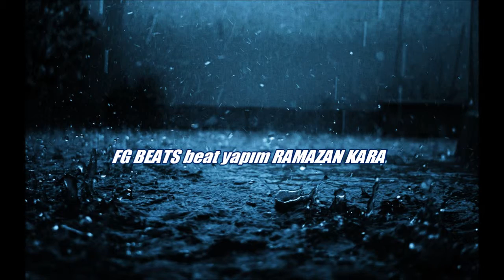( FG ) Anılar ve hayaller Beat